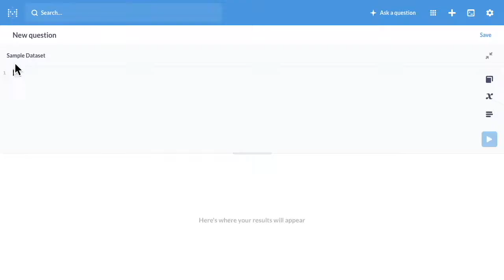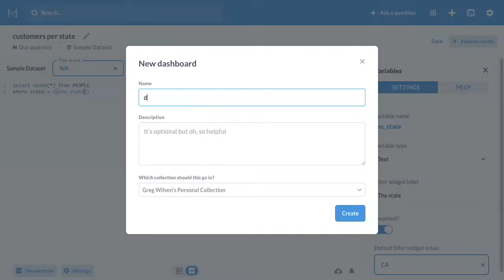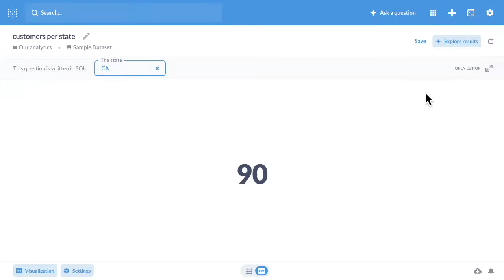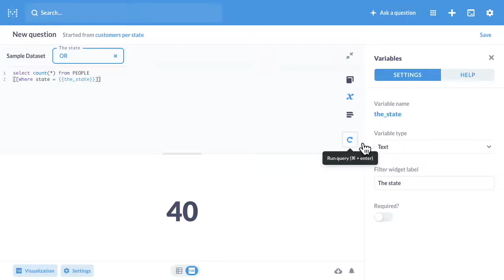SQL variables and filter widgets | Metabase tutorial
Creating filters in Metabase allows users to customize questions in a controlled way.

00:00 Creating variables
01:30 Adding a filter widget to a dashboard
02:45 Making a filter optional
03:25 Removing filters

Metabase is an open source business intelligence tool for everyone in your company to ask questions and learn from data with no SQL knowledge required. Connect it to your database in 5 minutes and easily build and share the dashboards with your team.